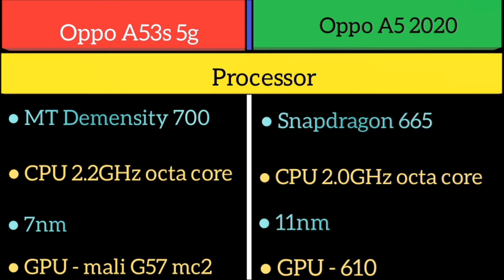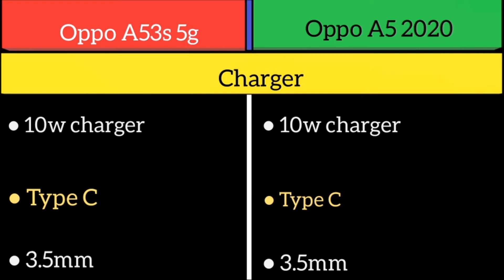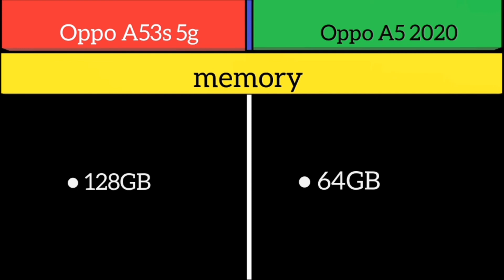Oppo A53s 5g Vs Oppo A5 2020